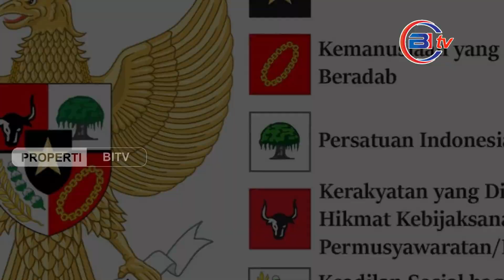Dugaan Paksaan Melepas Jilbab pada Anggota Paskibraka, PPI Ungkap Kecurigaan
Ketua Umum PPI, Gousta Feriza, mengungkapkan bahwa selama latihan dan acara pengukuhan, beberapa anggota paskibraka yang sebelumnya mengenakan jilbab kini terlihat tanpa jilbab. Hal ini memicu kekhawatiran bahwa ada upaya untuk menyeragamkan penampilan anggota paskibraka dengan mengharuskan mereka melepas jilbab.

“Selama latihan dan saat pengukuhan, kami menemukan bahwa ada anggota paskibraka yang awalnya mengenakan jilbab, namun belakangan tidak lagi menggunakannya. Ini menunjukkan adanya kejanggalan dalam proses ini,” kata Gousta Feriza dalam pernyataannya. PPI menilai perubahan ini tidak hanya mengabaikan hak individu untuk beragama, tetapi juga bisa mencederai prinsip kebinekaan yang dijunjung tinggi oleh bangsa Indonesia.